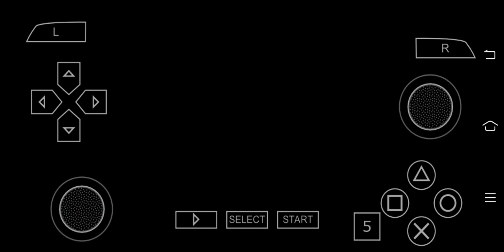king football player Lionel Messi and etc and football